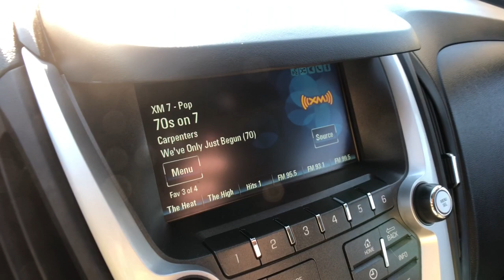2017 Chevrolet Equinox Rochester Hills, Troy, Pontiac, Sterling Heights, Auburn Hills, MI 211107T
Summit White Used 2017 Chevrolet Equinox available in Rochester Hills, Michigan at Rochester Hills CDJR. Servicing the Troy, Pontiac, Sterling Heights, Auburn Hills, MI area.